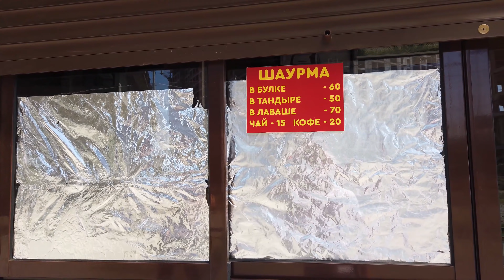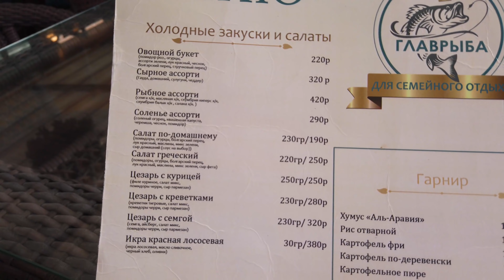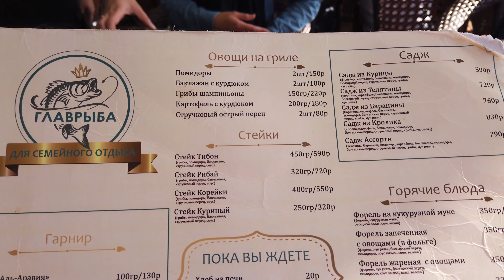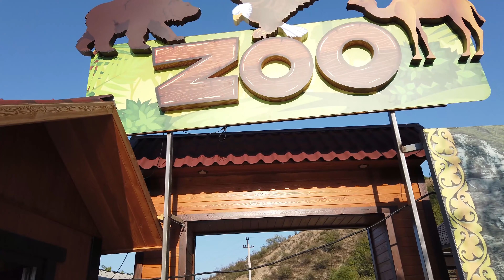ПЕРВЫЙ РАЗ В ДАГЕСТАНЕ. МЫ В ШОКЕ. ЦЕНЫ НА РЫНКЕ В МАХАЧКАЛЕ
Первый раз в Дагестане, было страшно лететь, так как многие отговаривали и говорили, что в Дагестане опасно. Мы решили это проверить. Остановились в городе Махачкала, не забывайте, что в Дагестане есть море. Первый делом отправились на рынок в Махачкале, чтобы посмотреть какие цены в Дагестане. Были очень удивлены. После отправились в классное место под названием Глав рыба, чтобы попробовать форель.

0:00 Прогулка по Махачкале
6:19 Рынок в Махачкале
11:23 Первые впечатления о Дагестане
11:42 Поездка в Главрыба
20:27 Бархан